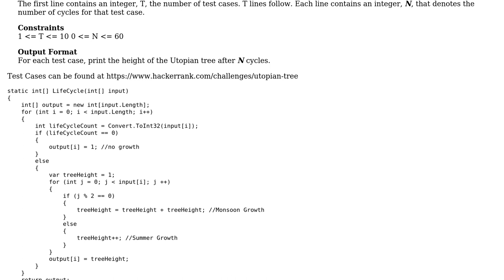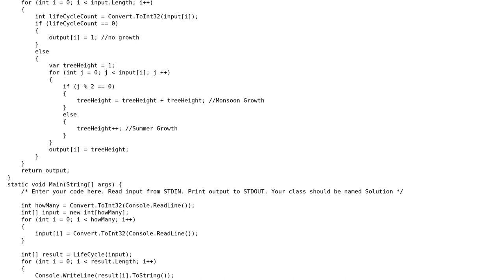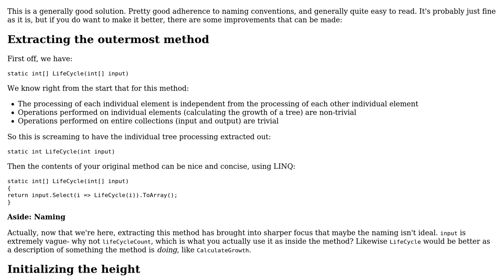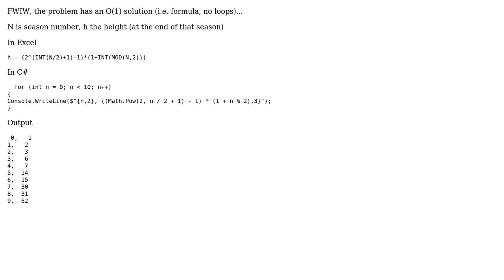Code Review: Utopian tree life cycles (2 Solutions!!)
Code Review: Utopian tree life cycles

With thanks & praise to God, and with thanks to the many people who have made this project possible! | Content (except music & images) licensed under CC BY-SA | Music | Images & others | With thanks to user Malachi user Ben Aaronson user AlanK and the Stack Exchange Network Trademarks are property of their respective owners. You are responsible for your own actions.